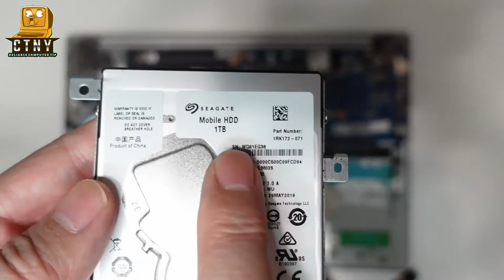Lenovo ideaPad S340 M.2 SSD Upgrade - HDD to M.2 SSD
Today, I’m going to show you how to upgrade SSD for Lenov S340 laptop. HDD is installed as the basic option, and if you want to upgrade to Solid State Drive, you can purchase and install SSD like video. The good thing about this laptop is that it has an M.2 SSD slot, so you can use it at a high speed because it installs the M.2 SSD without using a 2.5 inch SSD or you can use HDD as a 2nd storage space.

✅ Main Parts of this video ✅

✅ RECORDING GEAR: ✅

Translated titles:
Lenovo ideaPad S340 M.2 SSD Actualización-HDD a SSD M.2

Lenovo IdeaPad S340 M.2 SSD-Upgrade-HDD auf M.2 SSD

Mise à niveau du SSD Lenovo ideaPad S340 M.2-Disque dur vers SSD M.2

Atualização de SSD Lenovo ideaPad S340 M.2-HDD para SSD M.2

联想ideaPad S340 M.2 SSD升级-HDD到M.2 SSD

聯想ideaPad S340 M.2 SSD升級-HDD到M.2 SSD

Peningkatan SSD Lenovo ideaPad S340 M.2-HDD ke SSD M.2

Lenovo IdeaPad S340 M.2SSDアップグレード-HDDからM.2SSDへ

Lenovo IdeaPad S340 M.2 SSD 업그레이드-HDD에서 M.2 SSD로 업그레이드

Обновление твердотельного накопителя Lenovo ideaPad S340 M.2 —